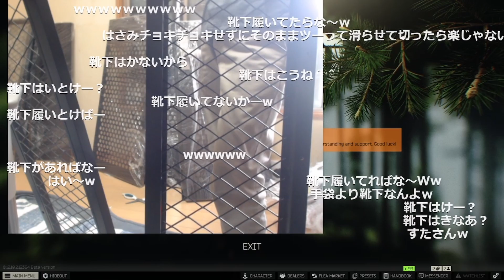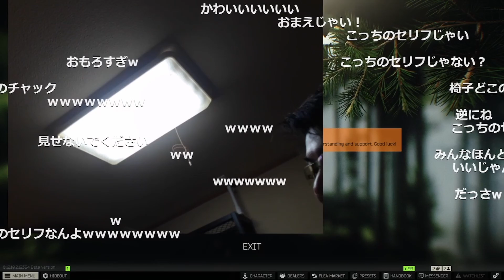【ささ】ガンラック製作中の事故集、無職の窓全開ｗ【無職】